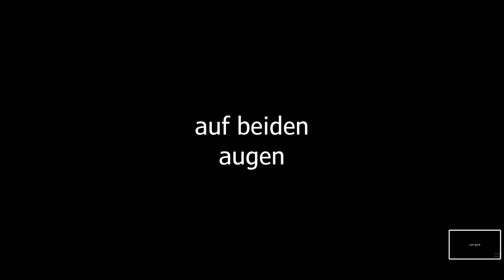Sprechfuge auf ernst jandls "zum glück"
Ernst Jandl (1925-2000) ist ein österreichischer Poet mit einem zutiefst musikalischen Gefühl für Sprache. Ich hab mir erlaubt, sein wunderschönes Gedicht « zum glück » als Sprechfuge zu komponieren und aufzunehmen.